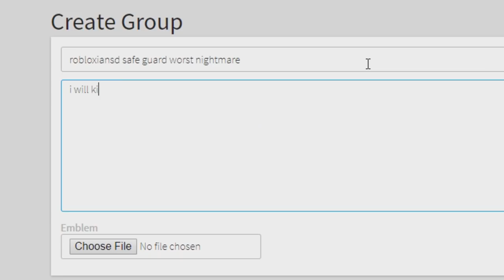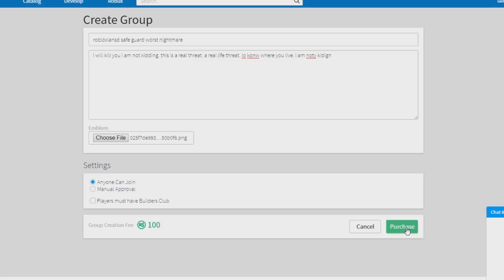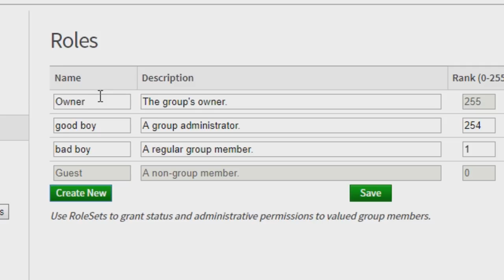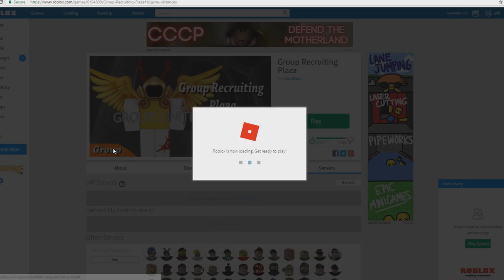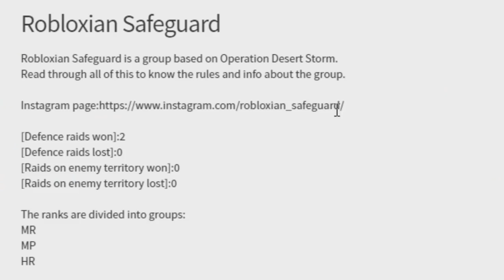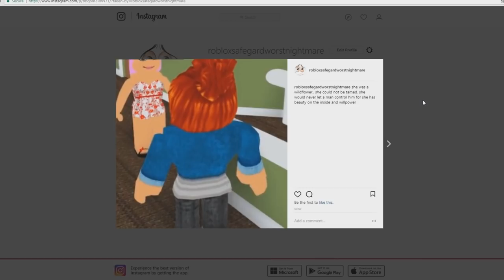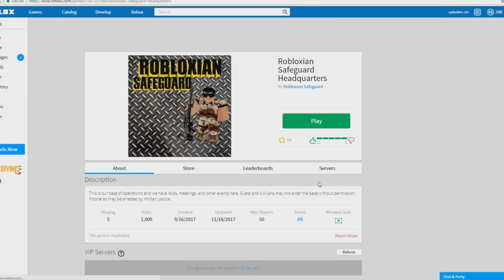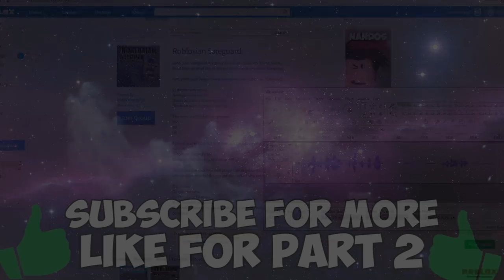MAKING ROBLOX GROUPS MAD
In today's Roblox video we go to the Roblox Group Recruitment Plaza and mess around and create our own Roblox group to go against another one lol.